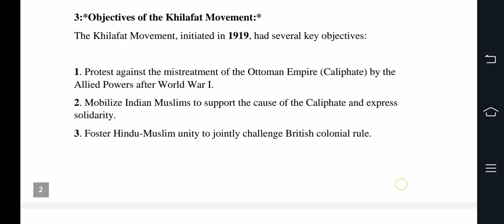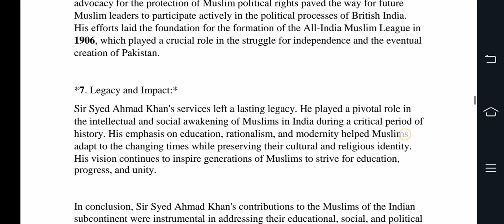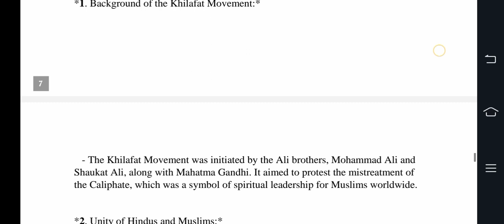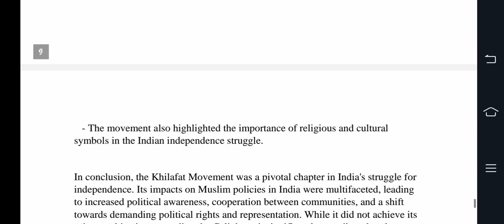history. HIS 101.. FALL-2019 SOLVED PAST PAPER Punjab university course outline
Pakistani History:

1.
2.
3.
4.
5.
6.
7.
8.
9.
10.
11.
12.
13.
14.
15.
16.
17.
18.
19.
20.
21.
22.
23.
24.
25.
26.
27.
28.
29.
30.
31.
32.
33.
34.
35.
36.
37.
38.
39.
40.
41.
42.
43.
44.
45.
46.
47.
48.
49.
50.
51.
52.
53.
54.
55.
56.
57.
58.
59.
60.
61.
62.
63.
64.
65.
66.
67.
68.
69.
70.
71.
72.
73.
74.
75.
76.
77.
78.
79.
80.
81.
82.
83.
84.
85.
86.
87.
88.
89.
90.
91.
92.
93.
94.
95.
96.
97.
98.
99.
100.
101.
102.
103.
104.
105.
106.
107.
108.
109.
110.
111.
112.
113.
114.
115.
116.
117.
118.
119.
120.
121.
122.
123.
124.
125.
126.
127.
128.
129.
130.
131.
132.
133.
134.
135.
136.
137.
138.
139.
140.
141.
142.
143.
144.
145.
146.
147.
148.
149.
150.
151.
152.
153.
154.
155.
156.
157.
158.
159.
160.
161.
162.
163.
164.
165.
166.
167.
168.
169.
170.
171.
172.
173.
174.
175.
176.
177.
178.
179.
180.
181.
182.
183.
184.
185.
186.
187.

188.
189.
190.
191.
192.
193.
194.
195.
196.
197.
198.
199.
200.